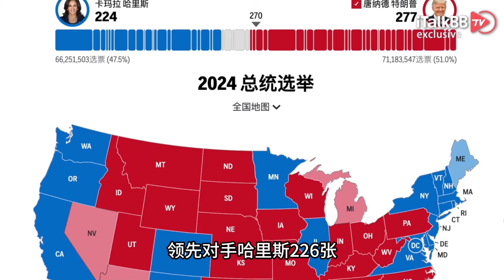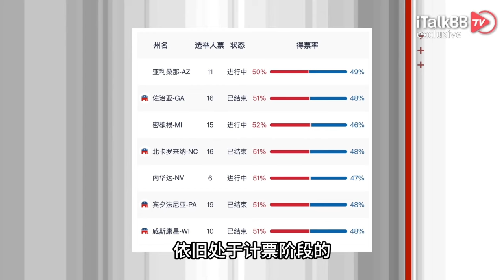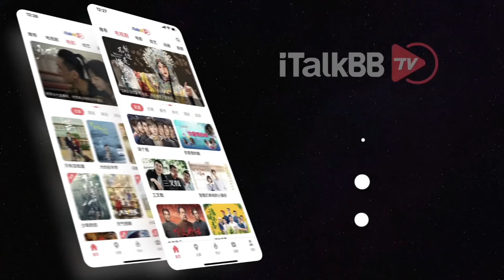三权一统！特朗普再度赢下美国大选！共和党拿下参、众两院！特朗普：美国将迎来黄金时代！| 2024 US President Election | 2024 election result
共和党候选人特朗普成为美国一个多世纪以来首位并非通过竞选连任而赢得第二个任期的前总统。他借力人们对生活成本和非法移民问题的焦虑获胜，而这场胜利将改变美国的优先事项以及与世界的经济关系。北美华人